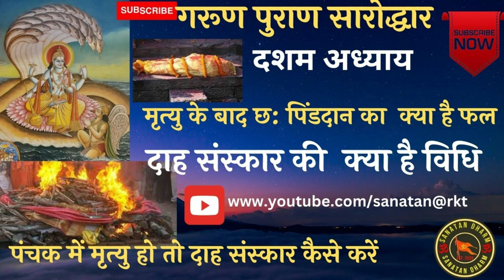garunpuran | मृत्‍यु के बाद दाह संस्‍कार की क्‍या है विधि, पंचक में मृत्‍यु हाेने पर क्‍या करें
गरूण पुराण के अनुसार मृत्‍यु के बाद छह पिण्‍डदान की क्‍या है फल, दाह संस्‍कार की क्‍या है विधि, पंचक में मृत्‍यु होने पर क्‍या करें, शिशु के मृत्‍यु पर क्‍या करें कि कथा अध्‍याय दस में सुने
garud puran ghar mein rakhne se kya hota hai,

 नरसिंह पुराण

बृहन्नारदीयपुराण

  शिवधर्मपुराण

 दुर्वाससपुराण

 कपिलपुराण
 मानवपुराण
 उशनस्पुराण
वारुणपुराण
कालिकापुराण
साम्बपुराण
नन्दकेश्वर पुराण
 सौरपुराण
 पाराशरपुराण
 आदित्यपुराण
 ब्रह्माण्डपुराण
 माहेश्वरपुराण
 भागवतपुराण
 देवीभागवतपुराण
 महाभागवतपुराण
 वरिष्ठ पुराण
कौर्मपुराण
भार्गवपुराण
आदिपुराण
 मुद्गलपुराण
कल्किपुराण
 बृहदधर्मपुराण
परानन्दपुराण
 पशुपतिपुराण
 हरिवंशपुराण
Narasimha Purana

Brihannardiyapurana

  Shivdharmapuran

 Durvasaspuran

 Kapilpuran
 mythology
 Ushanspuran
Varunpuran
Kalikapuran
Sambpuran
Nandkeshwar Puran
 solar mythology
 Parasharpuran
 Aditya Purana
 cosmology
 Maheshwarpuran
 Bhagavata Purana
 Devi Bhagwat Puran
 Mahabhagwatpuran
 Senior Puran
Kaurmapuran
Bhargava Puran
Adipuran
 mudgalpuran
Kalkipuran
 theology
Paranandpuran
 Pashupati Purana
 Harivanshpuran